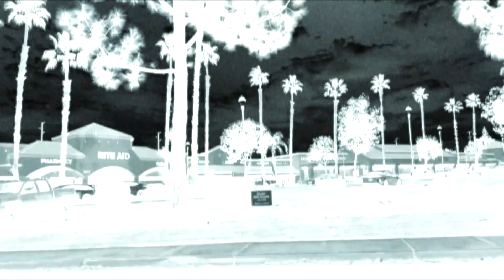Personal Hell-"Five Years Of Grief" Official Visual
Filmed by Joanna Mares
Edited By Tomas L. Acosta Jr.